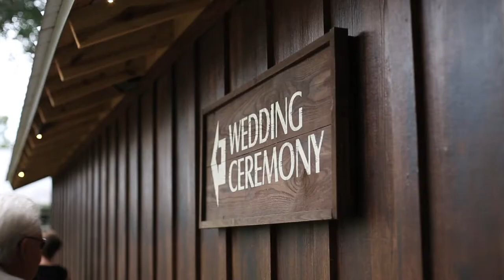The Delamater House | New Smyrna Wedding Videography